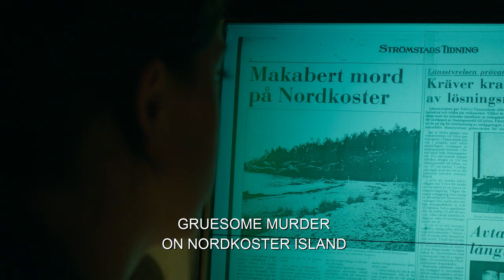Spring Tide - Official Trailer | ARROW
1990. Under the glow of a full moon, a sadistic murder is committed on Nordkoster island - a young pregnant woman is buried in the sand, and left to die as the tide rises. 25 years later, the case remains unsolved…

Olivia Rönning (Julia Ragnarsson – Midsommar, The Bridge Season 2, Wallander), a trainee from the Police Academy, is assigned to work on the case. She soon becomes obsessed with the murder when it appears that her late father worked on the original investigation. Determined to prove herself - and succeed where her father couldn’t - Olivia tries to make contact with detective Tom Stilton (Kjell Bergqvist – 30 Degrees in February, Bäckström TV series) who was the original lead investigator. Now homeless, Stilton is in a very precarious situation and being reminded of his old life is far from his daily struggles and considerations. While Stilton is determined to seek revenge and keep those closest to him safe, Olivia’s tenacious efforts to solve the case starts to piques his interest. As an unexpected friendship forms, they come closer to finally solving the case… but what they discover will have unimaginable consequences.

Adapted from the bestselling novel and brought to the screen by the producers of The Bridge and the writers of Beck and Arne Dahl, SPRING TIDE is a gripping ten-part Swedish detective thriller will keep you on the edge of your seat.